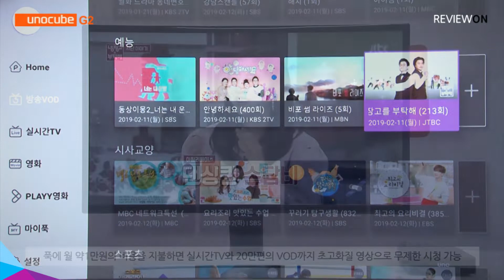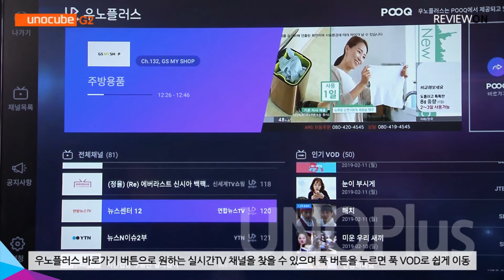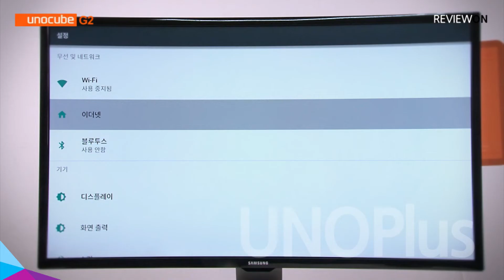[리뷰온] 실시간TV 무료 시청, 대한민국 대표 스마트 셋톱 TV박스 우노큐브G2 우노플러스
대한민국 대표 스마트 셋톱 TV박스 우노큐브G2가 우노플러스란 이름으로 사용자가 보고픈 실시간TV 무료시청이 가능해졌습니다. 대한민국 대표 앱TV인 푹과 함께 업그레이드를 통해, 고화질 지상파TV 직접 수신, 인터넷을 통한 실시간TV 무료 시청, 그리고 20만편의 푹 VOD 컨텐츠를 초고화질로 바로 즐길 수 있게 되었습니다. 하루가 다르게 커지는 컨텐츠 시장에 발맞춘 우노큐브의 숨가뿐 진화를 지금 만나보겠습니다.

집에서 케이블TV나 IPTV를 보기 위해선 월시청료, 셋탑박스 임대료 및 설치비를 지불하고 여기에 족쇄처럼 따라다니는 몇년간 약정 계약을 해야 합니다. 하지만 인터넷에 스마트 셋톱 TV박스인 우노큐브G2 우노플러스만 연결하면 이 모든 것이 일반화질 기준, 전액 무료입니다. 보고 싶은 실시간TV를 무료 시청할 수 있죠. 여기에 우노큐브와 함께하는 대한민국 대표 앱TV인 푹에 TV 시청료 가격인 월 약1만원의 비용을 지불하면 우노플러스를 통해 80여개의 실시간TV를 비롯, 20만편의 VOD까지 초고화질 영상으로 무제한 시청이 가능합니다. 셋톱박스 임대료, 설치비, 약정 같은 건 없으며 혹여 이사를 간다 하더라도 우노큐브G2 우노플러스만 가져가서 인터넷에 연결하면 끝입니다.